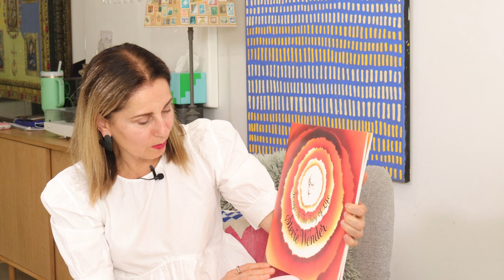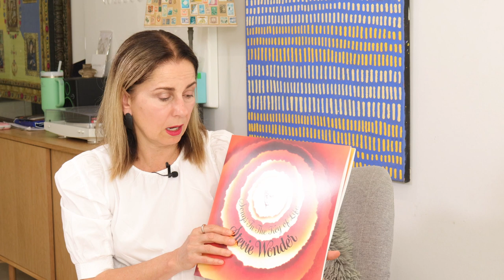Mary Coustas on LOOK LISTEN LAUGH with Joel Ozborn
Mary Coustas is the creative force behind one of Australia’s most beloved comedy characters “Effie.” She’s an acclaimed actress, comedian, writer, and an all round fascinating person. Mary & Joel chat about Mary’s creative process, growing up in Australia, her family, as well as delving into her favourite album, film, & book.